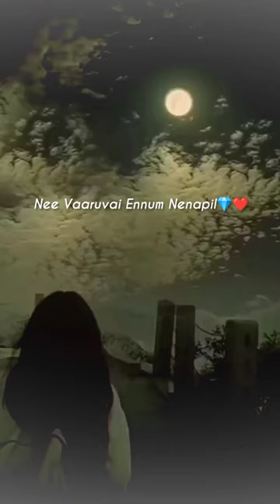Nenjankuzhi song#lovequotes♥️v⃠